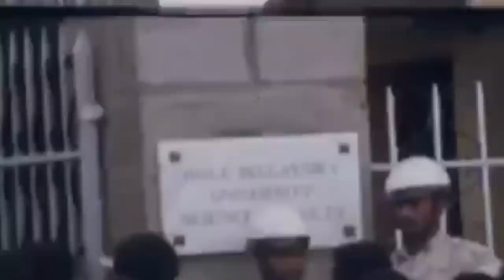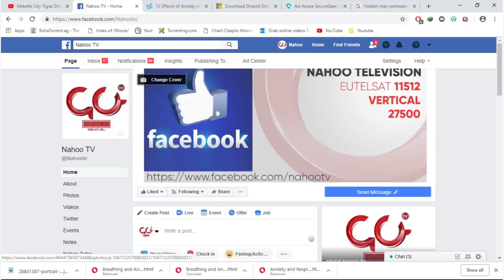Ketarik Mahder- ከአቶ ቡልቻ ደመቅሳ ጋር የተደረገ ቆይታ በናሁ ቲቪ ብቻ! ክፍል 2- NAHOO TV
ታሪክን ለማወቅ ጊዜዉ አሁን ቻናላችንን ላይክ እንዲሁም ሰብስክራይብ ያድርጉ!!!